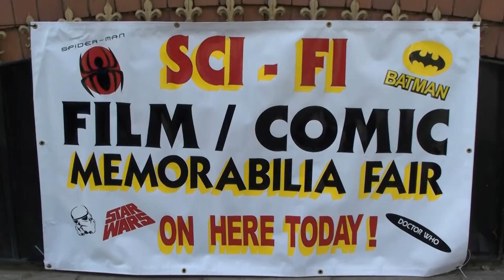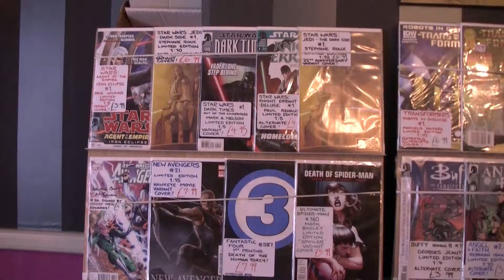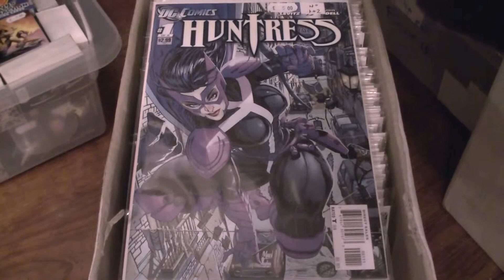Chester UK Convention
Although this is not a normal UKR video, our film maker Mark is currently working on a new UKR video. So in the mean time we thought we would upload one of his videos. Mark went to a small convention in Chester and looked around. The new video will be up soon

Mark's Other Channels

Camera: Mark Smith/James Langford
Assistant: Kim Randles